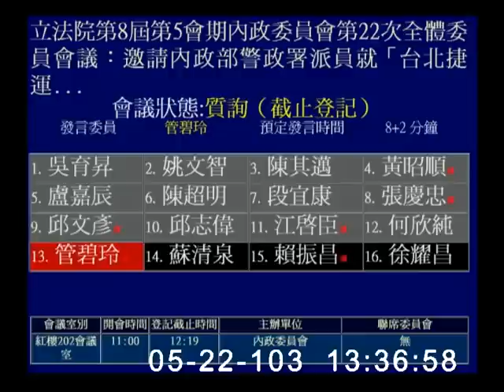20140522避免北捷憾事重演 管碧玲籲鐵路法應統一警察指揮權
20140522立法委員管碧玲於內政委員會質詢時指出，北捷慘案從司機員通報行控中心至列車抵達江子翠，仍有108秒(近兩分鐘)的時間可集結警力與醫護，卻因安全指揮體系遭切割而拖延了援救黃金時間。管碧玲提醒明天立法院將三讀的鐵路法修正案第八條，也因警政署不肯放出指揮權，由運輸管理單位統一指揮，恐將重蹈北捷案之覆轍，因此她已要求黨團先拉下協商，呼籲交通部及內政部再仔細評估協調。